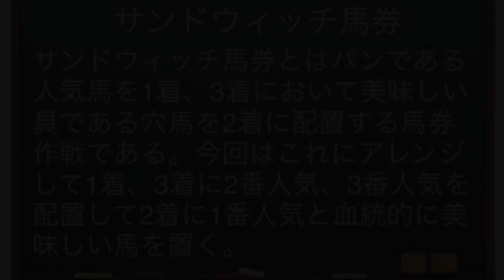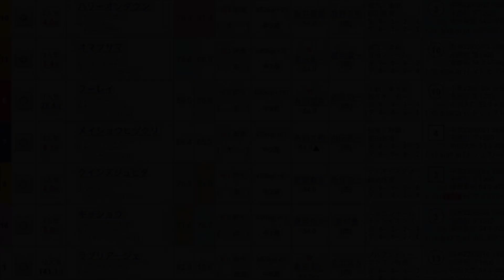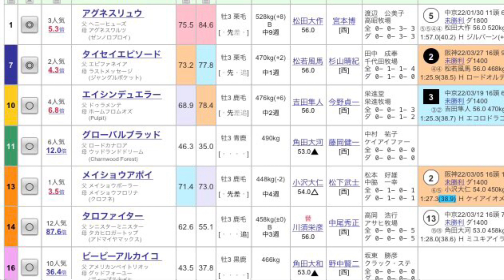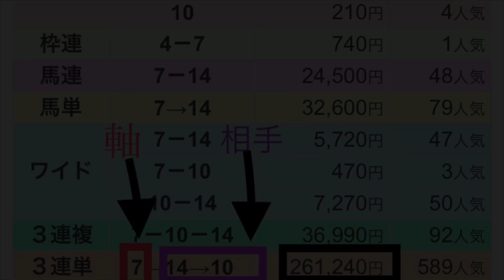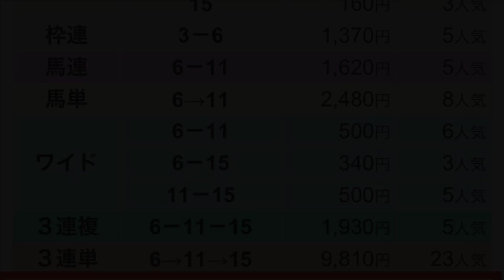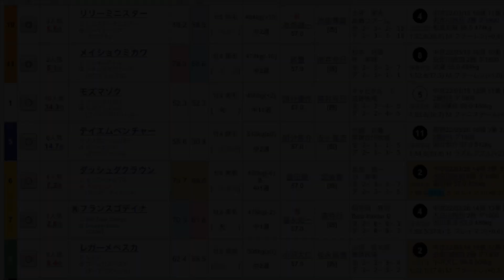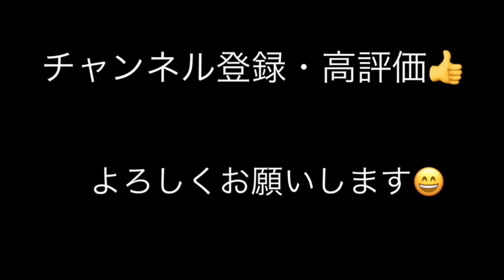【3連単】サンドウィッチ馬券と血統を組み合わせたら勝てる説【競馬検証】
2番人気と3番人気を血統的に適正のある馬と1番人気で挟んだ3連単フォーメーションを買って利益が出るか検証を行いました。
相手を5頭に絞って各レース10点買いにして投資も抑えています。
目標は利益10万円。はたして結果はどうなったのか？